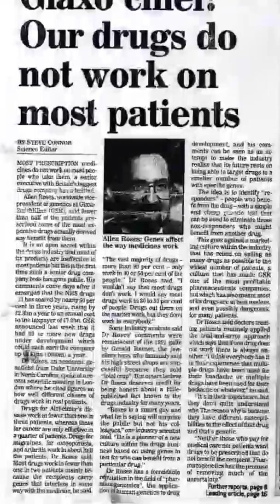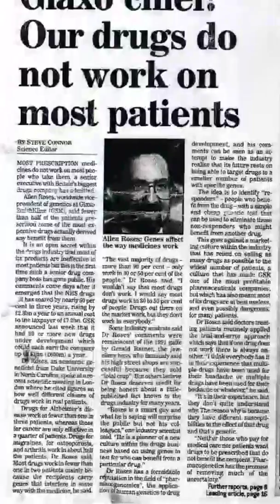Some glaxo drugs do not work on most patients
This was the findings in a newspaper from Glaxo drugs a few years drugs do not work on some patients.